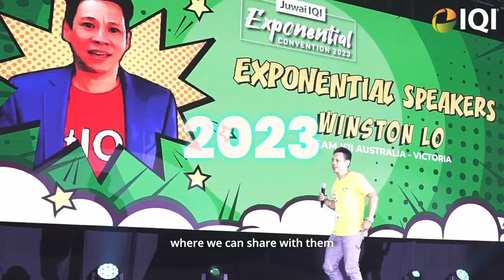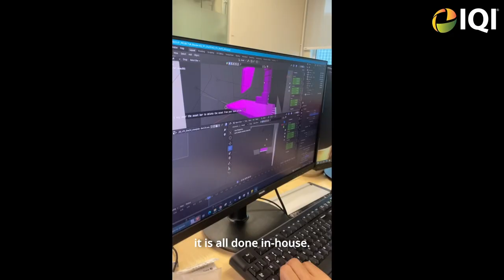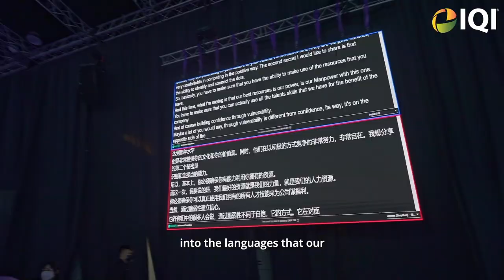Juwai IQI Convention & Festival 2023: The Documentary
The Juwai IQI Convention and Festival 2023 was truly one to remember 🌟⚡🔥

But the magic couldn't have happened overnight 🪄✨

Here's an exclusive behind-the-scenes look into how it all came to be 📹